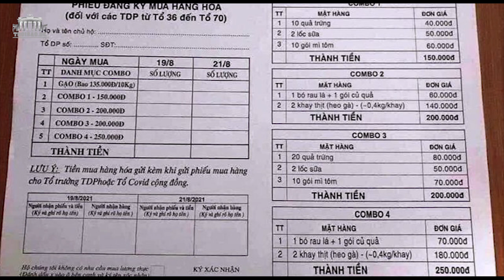Mang súng nhốt dân – Đi chợ cấm đường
Ý Nhi từ Berlin, CHLB Đức.